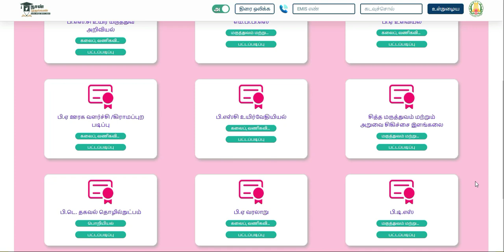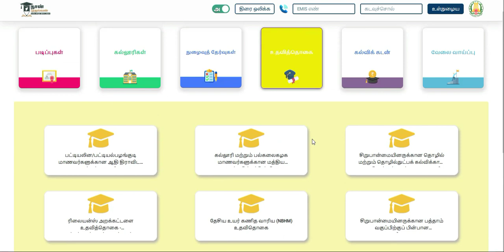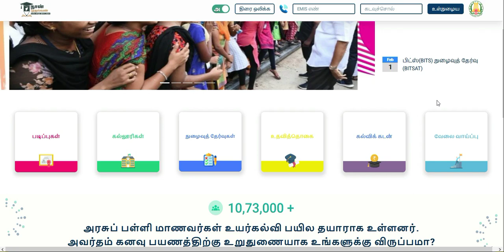தமிழக மாணவர்களுக்கு இணையதளம் | நான் முதல்வன் | NAAN MUDHALVAN | NAAN MUDHALVAN TNSCHOOLS | TNGOV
Hi Friends Welcome My Channel,